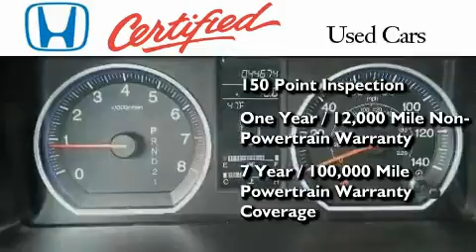2009 Honda CR-V Certified Washington DC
We've been honored to serve the Bowie MD area , we promise that your experience at our dealership will exceed your expectations !

 Year : 2009
 Make : Honda
 Model : CR-V
 Engine : 2.4L I4 16V DOHC i-VTEC
 Trans . : Automatic
 Exterior : Black
 Miles : 44,674
 Interior : Ivory
 Stock : A013524A

 2009 Honda CR-V Bowie MD